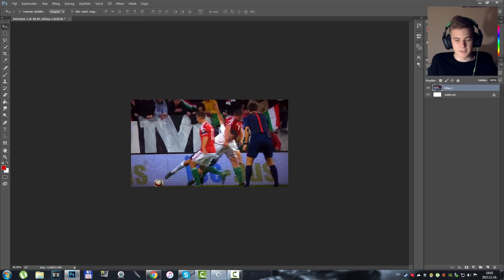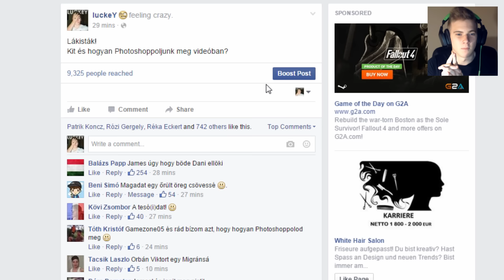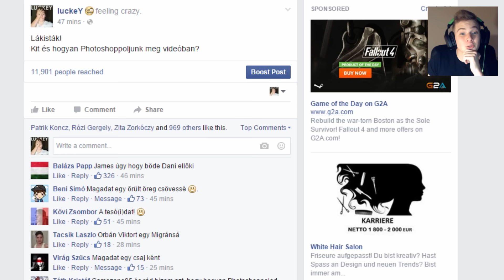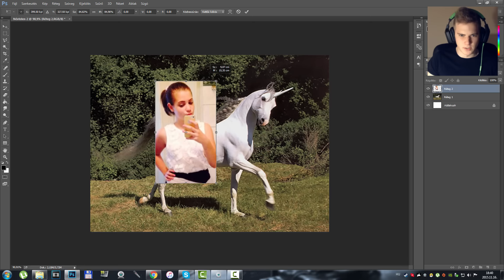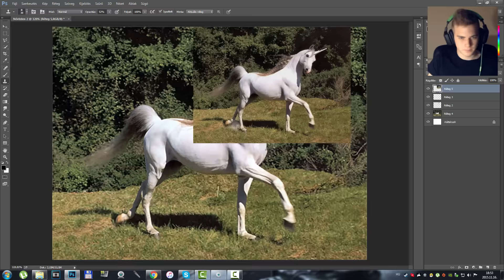BÖDE LERÁNTJA JAMEST? - Photoshoppolás #1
Ha esetleg szeretnéd támogatni a csatornát, akkor megteheted PayPal-on keresztül, erre a címre: . Előre is köszönök minden egyes támogatást, mindent visszaforgatok a videózásba (kamera, mikrofon, stb.).

Konzolok Szervize: Lépj a következő szintre!